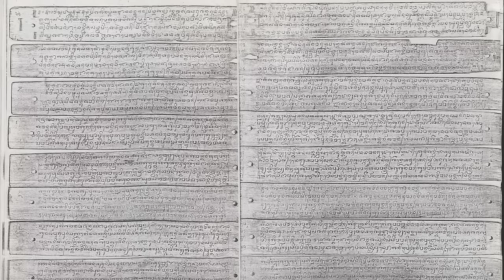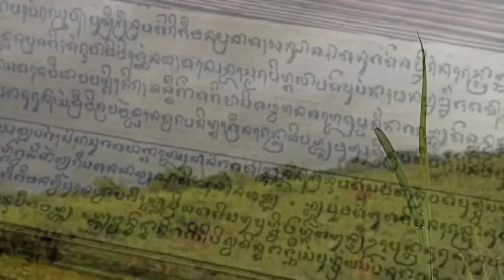Siapa kah Kebo Anabrang sebenarnya, yang membunuh Ranggalawe.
kebo Anabrang atau Mahisa Anabrang